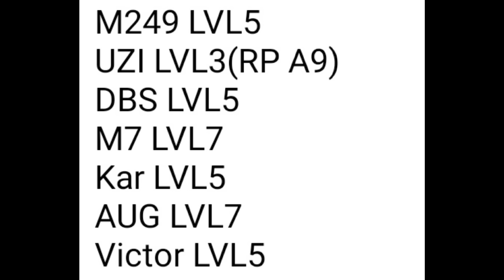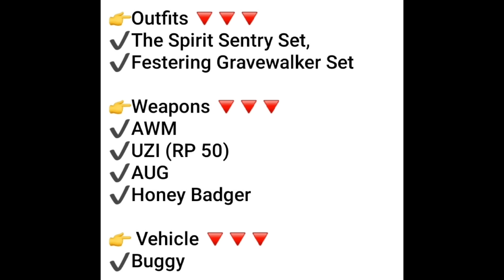A9 ROYAL PASS IS HERE 😍 UPGRADE SKIN ! VEHICLE SKIN ! A8 BONUS PASS RELEASE DATE | Kumari Gamer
A9 Royalpass Upgradable Gun First Look| Next Super Car |Bgmi Next Prize Path | 3.4 Update Is Here | A9 Royalpass Upgradable Gun Outfit First look | Next Super Car | Next Prize Path | 3.4 Update Confirm Leaks

Social Media's

Related Searche
3.4 update is here
3.4 update all leaks
3.4 update upgradable weapon
3.4 update kab aayega
3.4 update beta version download
How to download beta version 3.4 update
1780 Google play Discount on an app game or in app item explain
How to use 1780 offer Odessy mode
Choose from any playapp game or in-game explain
Bgmi next collaboration 3.4 update
3.4 update all leaks
Bgmi 3.4 update all gun leaks
3.4 update all Upgradable Gun leaks
3.4 update Super Car confirm
Next update Super car Leaks
3.4 Update Super car Leaks
3.4 update me kaunsi super car aayegi
Bgmi 3.4 Update Leaks
Next prize path bgmi
3.4 update prize path
Bgmi me 3.4 Update Prize Path kya aega
Awm venom crate
Venom collaboration in 3.4 update
3.4 update venom collaboration
3.4 update one man punch collaboration
3.4 update Takken 8 collaboration leaks
A9 Royalpass upgradable gun
A9 Royalpass me kaunsi upgradable gun aayegi
A9 Royalpass outfit
A9 Royalpass 1 To 100 Rp reward
A9 Royalpass 1 to 100 Rp full reward hd
3.4 update Super car Leaks
Next super car Leaks